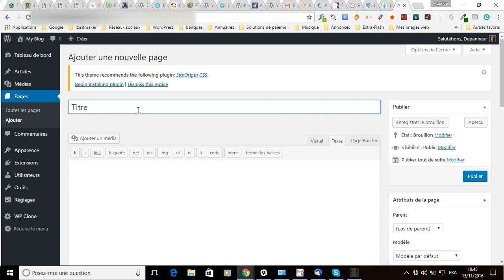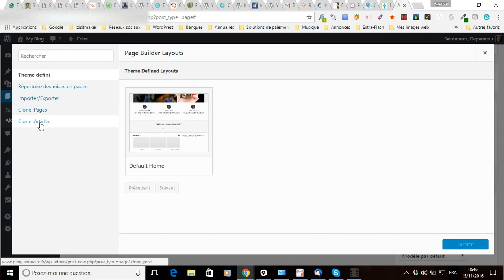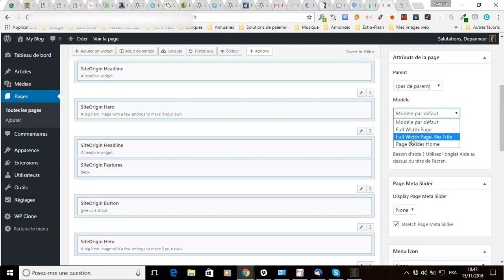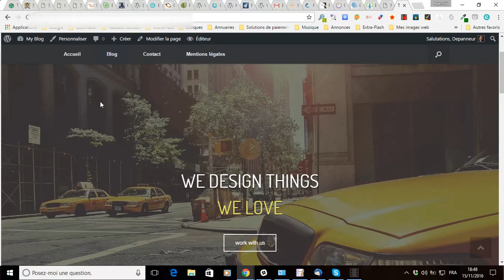Comment cloner une page WordPress avec Page Builder de SiteOrigin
vous apprend comment cloner/dupliquer une page ou un article WordPress grâce à l’extension gratuite Page Builder de SiteOrigin.
Bien évidemment, vous devrez avoir préalablement installé et paramétré Page Builder sur votre WordPress et seuls les contenus (pages ou articles) créés avec cette extension seront susceptibles d’être clonés/dupliqués de cette manière.
La duplication ou le clonage d'une page ou d'un article peuvent être utiles pour gagner du temps lorsqu'on souhaite utiliser une même mise en page  sur plusieurs pages ou articles.
Cependant veillez à modifier vos contenus textes avant publication, sous peine de risquer une pénalité Google pour contenu dupliqué.
Comme je vous le montre dans ce court tutoriel vidéo, il est très facile et très rapide de mettre en application la duplication de contenu WordPress avec le constructeur de page gratuit de SiteOrigin.